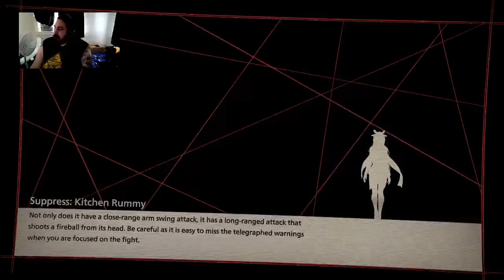Scarlet Nexus: Kasane Part 5